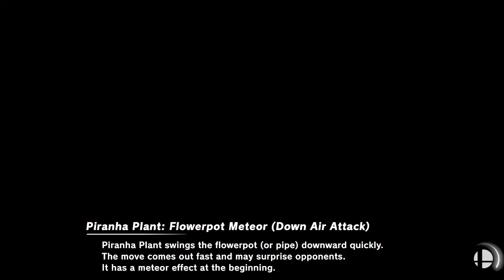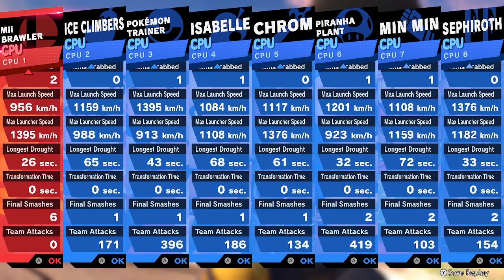Super Smash Bros. Ultimate - Battle #854 Scorpion VS Lvl 1 Random CPU Army